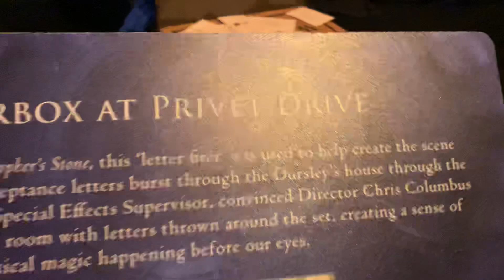How they built the letterbox at 4 Privet Drive in Harry Potter at Harry Potter Studios